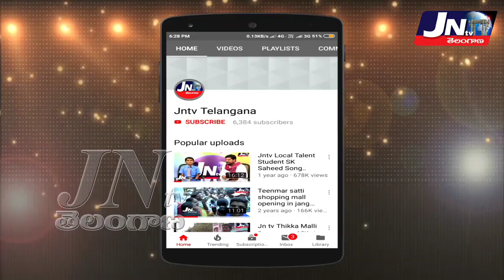జనగామలో ప్రారంభమైన బట్టి పాదయాత్ర.. తారాస్థాయికి చేరిన కొమ్మూరి - పొన్నాల విభేదాలు.|| JNTV TELANGANA